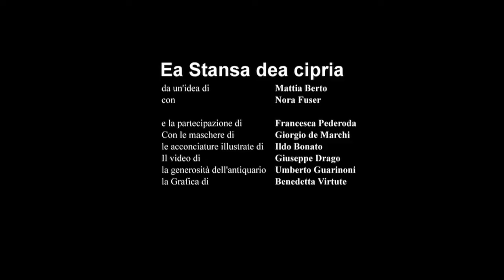Ea stansa dea cipria | Teaser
Ea stansa dea cipria
una nuova veste per il Carnevale

da un'idea di Mattia Berto
con Nora Fuser

maschere di Giorgio de Marchi
acconciature illustrate di Ildo Bonato
video di Beppe Drago
la generosità dell'antiquario Umberto Guarinoni
grafica di Benedetta Virtule

7, 8, 9 Febbraio
ore 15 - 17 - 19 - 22
Museo Casa di Carlo Goldoni
Venezia
Fondazione Musei Civici Venezia